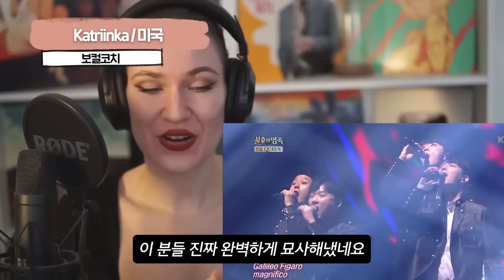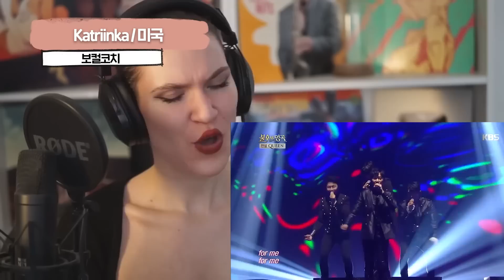포레스텔라 보헤미안 랩소디 무대 처음 보자 벌어진 일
보고 싶은 가수가 있으시면 댓글로 남겨주세요 😃
방문해주셔서 고맙습니다